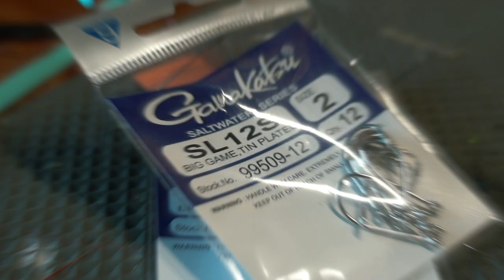How To Tie a "Guide Fly": BACKWATER VLOG #76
Ever heard someone use the term "GUIDE FLY" well, here is what they most likely meant by that. Today we explore a great lil baitfish fly for snook, baby tarpon, reds, and sea trout!